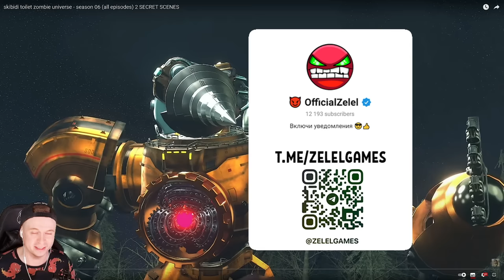🚽 КАК ЗАРАЗИЛИ ТИТАНА ДРЕЛЬМЕНА!? ОН ЗОМБИ! СКИБИДИ ТУАЛЕТ ZOMBIE 🚽 Skibidi Toilet zombie season 06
Это анимация Скибиди туалет зомби апокалипсис Skibidi Toilet season 06 (all episodes) zombie universe + Секреты Skibidi Toilets
 Автор: @MonsterUP1